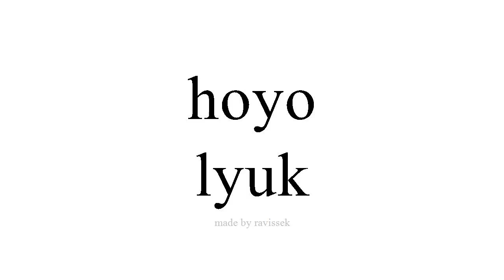Ismerje meg a spanyol lyuk